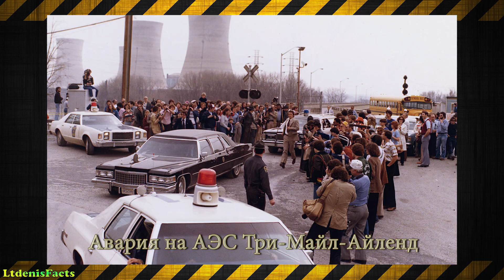Топ-10 малоизвестных аварий на АЭС и утечек радиации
Интересные факты. Топ-10 малоизвестных аварий на АЭС и утечек радиации.

Мы панически боимся аварий на атомных электростанциях — память о Чернобыле до сих пор не стёрлась и вряд ли сотрётся. А ведь были ещё аварии на Три-Майл-Айленд, Фукусиме и множестве других, не столь известных объектов, но при этом также разрушительные и смертоносные. Часть из них правительственные организации пытались скрыть, чтобы не распространять панику, но информация имеет свойство утекать быстрее, чем радиация.

1. Авария на SL-1, опытной АЭС в Айдахо, США, случилась 3 января 1961 года.

2. Утечка в Чёрч-Рок, Нью-Мексико, США, 16 июля 1979 года.

3. Авария на реакторе NRX, Канада, 12 декабря 1957 года.

4. Утечка радиации после взрыва бомбы Baneberry на Невадском испытательном полигоне, США, 18 декабря 1970 года.

5. Катастрофа на металлообрабатывающем заводе Ачеринокс, Испания, май 1998 года.

6. Землетрясение неподалёку от АЭС Касивадзаки-Карива, Япония, 16 июля 2007 года.

7. Авария на атомной подлодке К-431, бухта Чамжа, СССР, 10 августа 1985 года.

8. Авария на заводе «Рокки Флэтс», Колорадо, США, 11 сентября 1957 года.

9. Авария на Сибирском химическом комбинате, Северск, Россия, 6 апреля 1993 года.

10. Авария на полигоне Санта-Сусанна, США, 13 июля 1959 года.